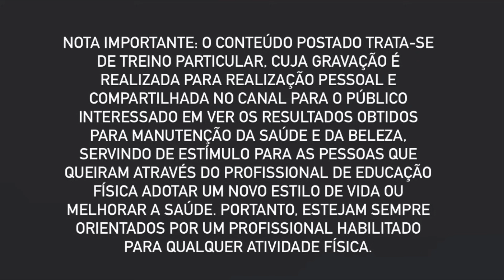500 AGACHAMENTOS E PERNAS DEFINIDAS em 20 MINUTOS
DESAFIO 28 DIAS!! Serão 14 treinos de PERNAS  alternando com 14 treinos de BRAÇOS E ABDÔMEN, cada dia vou postar um. O meu objetivo é o ganho de massa muscular nas pernas, tanto no quadríceps quanto no posterior de coxa e perder gordura  na barriga e nos braços aumentando a definição em  28 dias.
Em todos os treinos sempre deixo uma tela no canto demonstrando a execução de cada exercício no modo mais fácil para quem for iniciante também conseguir fazer.

Se gostarem curtam e compartilhem!

NOTA IMPORTANTE: O conteúdo postado trata-se de treino particular, cuja gravação é realizada para realização pessoal e compartilhada no canal para o público interessado em ver os resultados obtidos para manutenção da saúde e da beleza, servindo de estímulo para as pessoas que queiram através do profissional de educação física adotar um novo estilo de vida ou melhorar a saúde. Portanto, estejam sempre orientados por um profissional habilitado para qualquer atividade física.